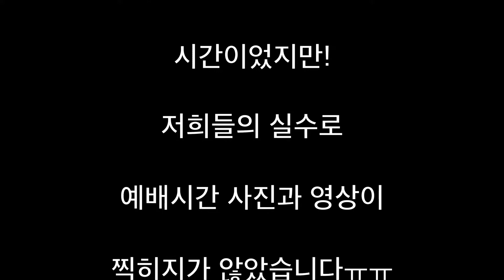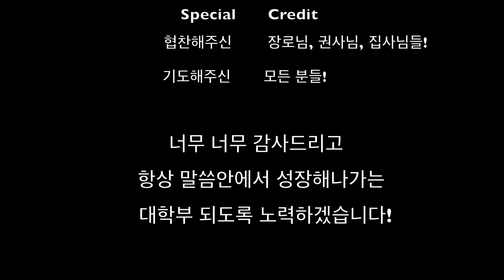2017 한사랑 대학부 수련회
루이지아나 배톤루지에 한인교회 입니다.
7150 Bluebonnet Blvd Baton Rouge, LA 70810